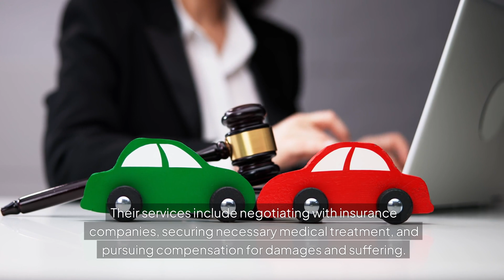Comprehensive Accident Representation | Peoria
LeFante Law Offices, P.C. offers comprehensive legal services for individuals involved in various types of vehicle accidents. Whether it’s a minor fender-bender or a serious collision involving multiple parties, their expertise covers a wide range of scenarios.

Business Name: LeFante Law Offices, P.C.
Address: 456 Fulton St UNIT 410, Peoria, IL 61602, United States